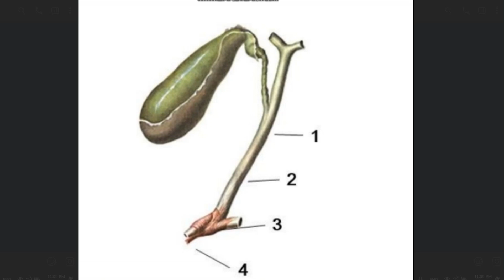O't pufagi anatomiyasi TTA talabasi